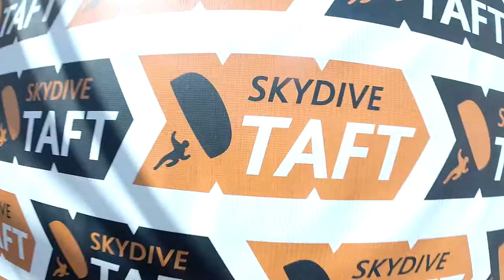Feng Zheng Skydive Taft.